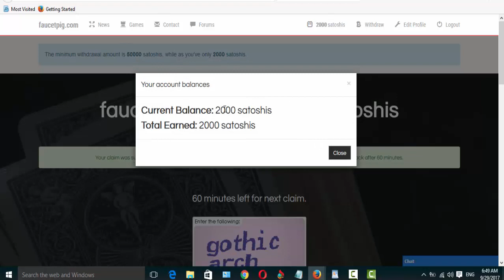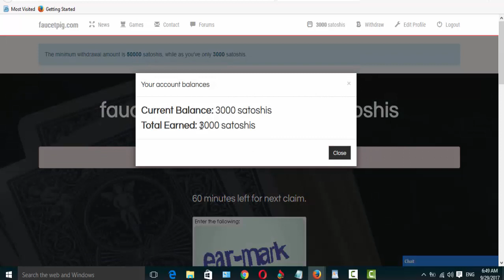هذا الموقع فرصة لا تعوض لربح البيتكوين